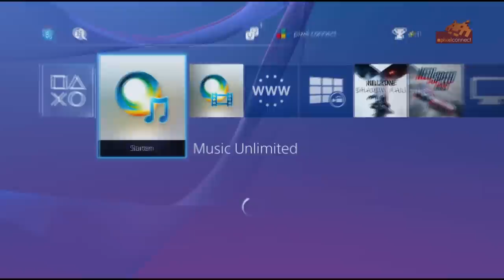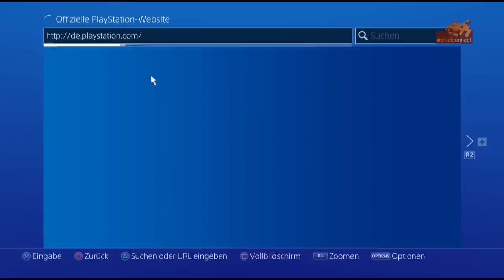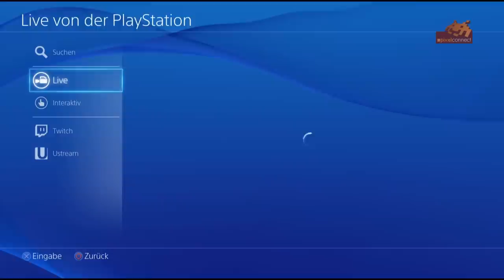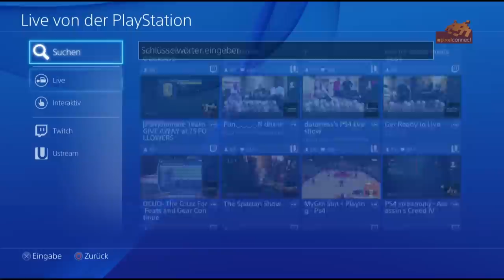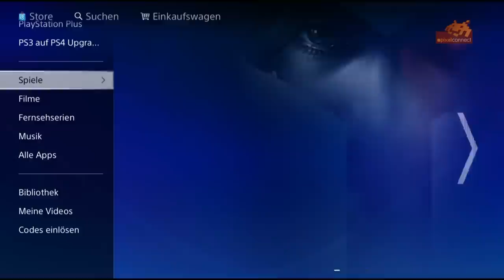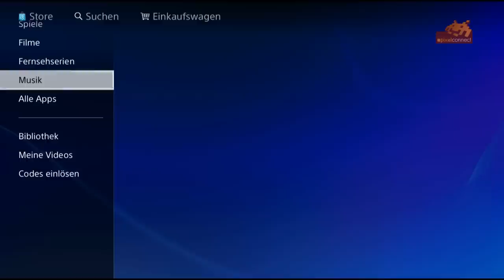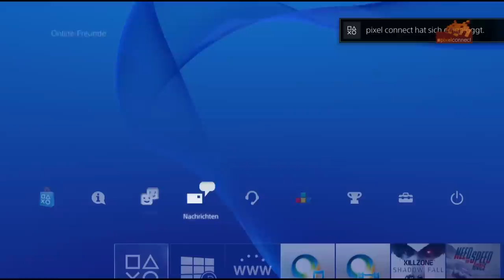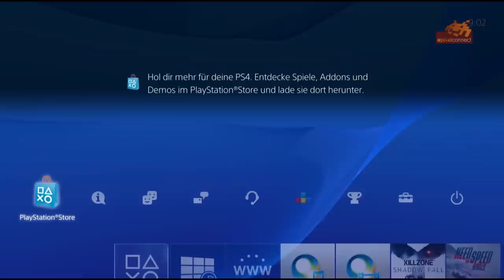Erste Schritte #2 PSN & Streaming Playstation 4 // PS4 [deutsch HD 1080p]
Im 2. Video über das PS4-System behandeln wir den Playstation Store und die Onlinedienste.

►►Unterstützt diesen Kanal als Mitglied und genießt viele Vorteile wie z.B. Vorabzugriff auf die wöchentliche Pixelshow.